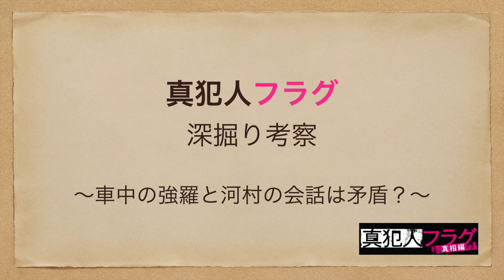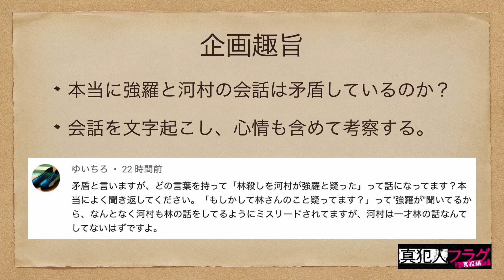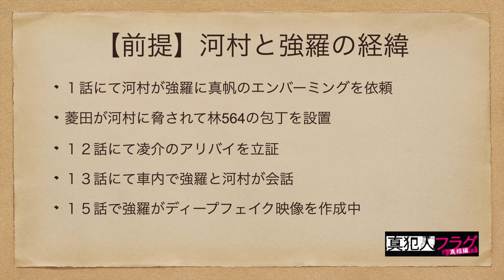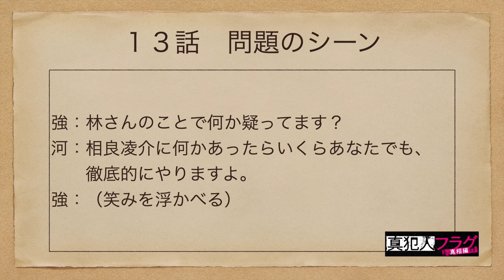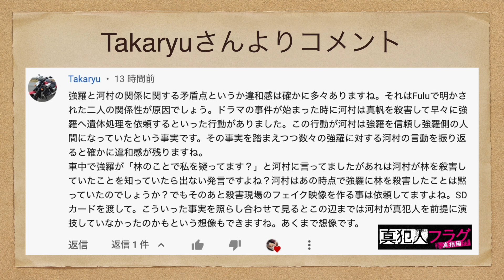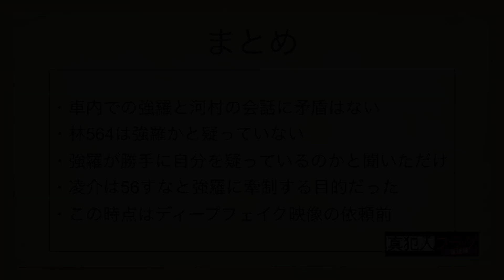【真犯人フラグ】強羅と河村の会話は矛盾しない？アンジャッシュ状態の車中の会話を考察！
強羅と河村の車中での会話は、矛盾していないのではないか。それを検証した動画になっています。

以下動画も好評です。是非ご覧ください！

ひそかにTwitterはじめました。

【クレジット】
「Summer end / Make a field Music 」